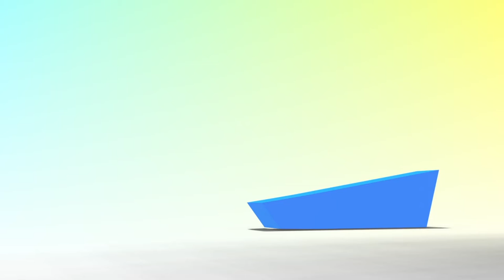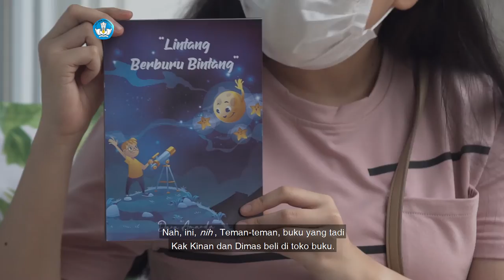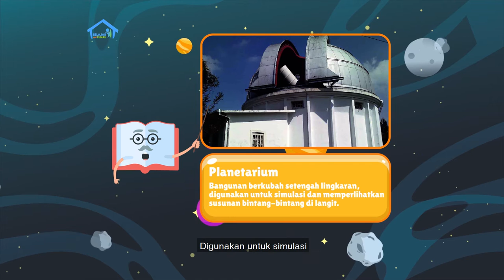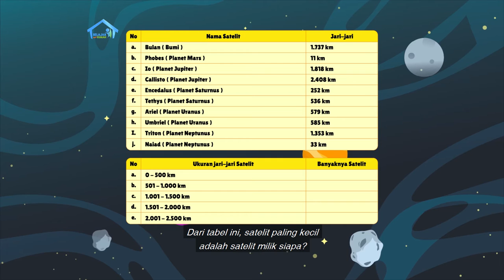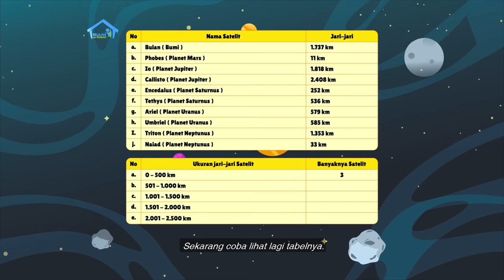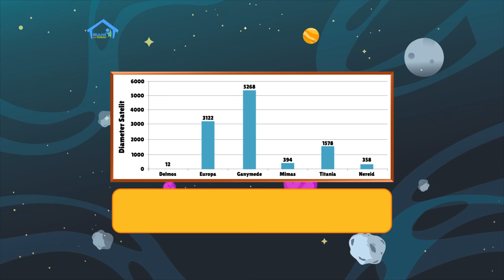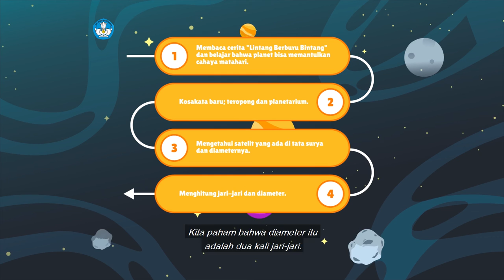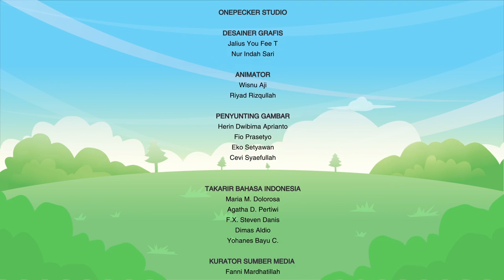BDR | SD Kelas V | Episode 81 - Memburu Bintang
Kak Kinan dan Dimas membaca buku yang baru mereka beli, judulnya
“Lintang Memburu Bintang”. Apa yang selama ini kita ketahui sebagai
Bintang Sore dan Raja Langit, ternyata Planet Venus dan Jupiter. Apa
sih, beda bintang dan planet? Lalu, kedua planet itu tidak memiliki
cahaya, tetapi mengapa bisa bersinar terang? Kemudian Kak Kinan
meminta Dimas melengkapi kalimat rumpang dengan tema cerita
tersebut. Teman-teman juga akan belajar menghitung jari-jari dan
diameter Bulan. Berdasarkan diagram diameter beberapa satelit dari
beberapa planet di tata surya, coba tentukan satelit terbesar!

Kunjungi portal Rumah Belajar di
Web: belajar.kemdikbud.go.id